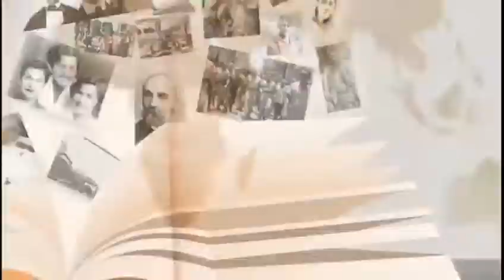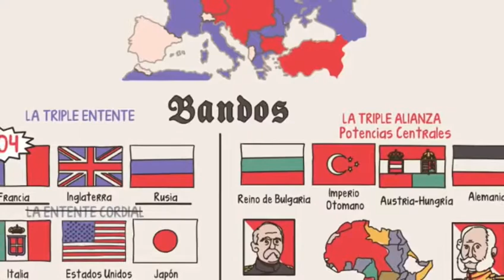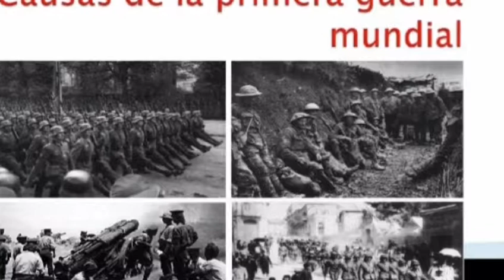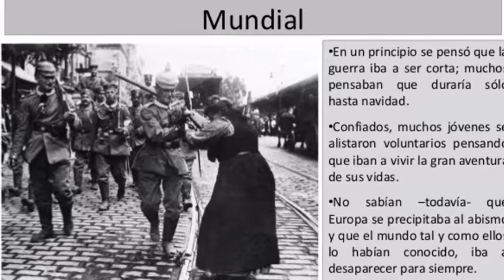(Primera guerra mundial)=Historia !una guerra que cambió el transcurso de la historia!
La Primera Guerra Mundial, anteriormente llamada la Gran Guerra, ​ fue una confrontación bélica centrada en Europa que empezó el 28 de julio de 1914 y finalizó el 11 de noviembre de 1918, cuando Alemania aceptó las condiciones del armisticio